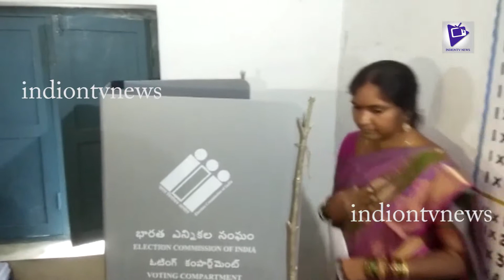TRS Leader Padma Devender Reddy Family Cast Their Votes